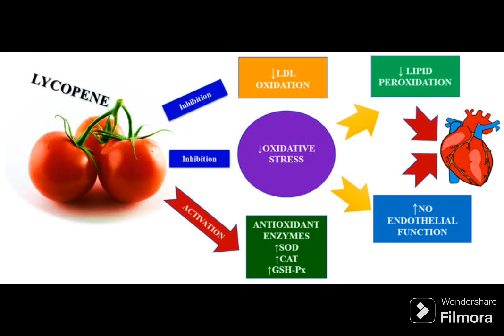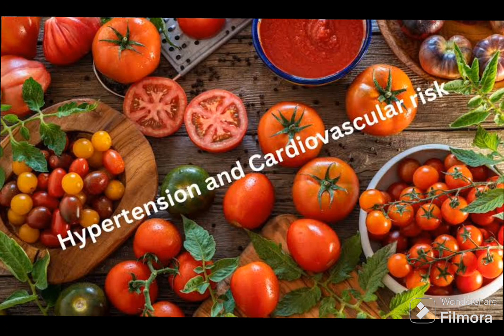Doctrine of signature - TOMATO- Healthy ❤️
Doctrine of Signatures